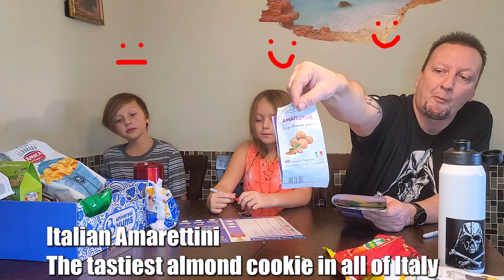Universal Yum's - Italy - Super Yum Box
Hi YouTube! In this video the kids and I open up the new November Super Yum monthly subscription box filled with different snacks from a new country each month. This month we got the Super Yum box from Italy filled with 20 different interesting snacks for us to try.
A unique variety of sweet and salty snacks are hand-picked from a different country every month.
A 12+ page booklet guides your adventure with trivia, recipes, and other surprises!
Check it out and let us know what you think of it!